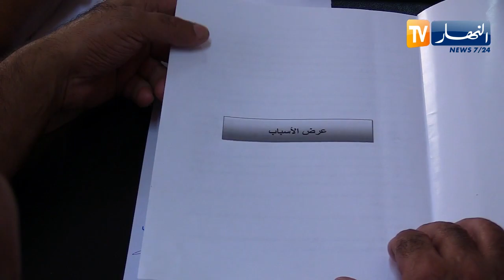الجزائر الجديدة .. الثوابت الوطنية و المرجعية الدينية خط أحمر